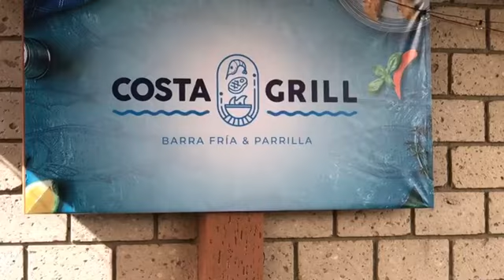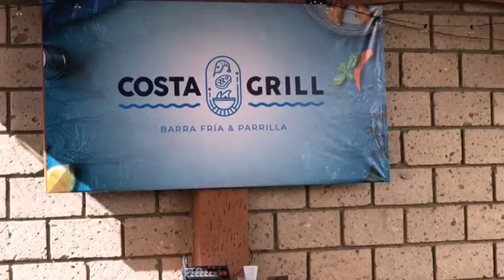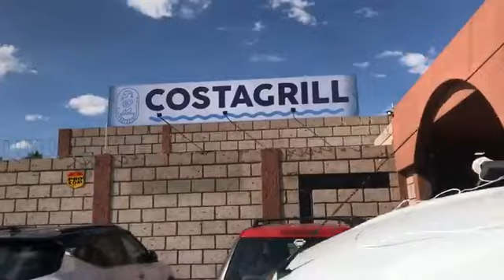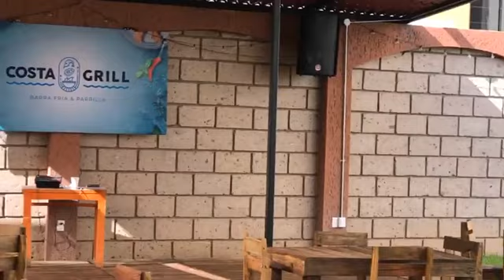Bendicen nuevo restaurant Costa Grill